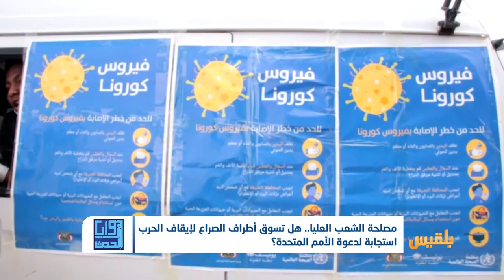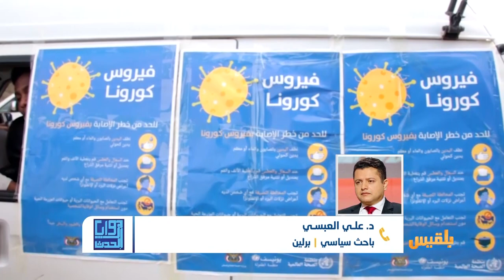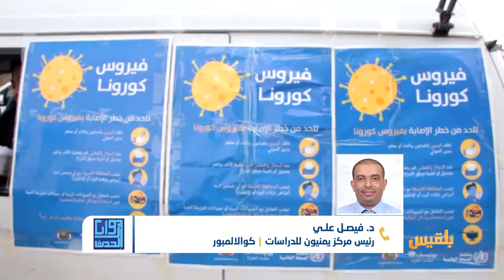زوايا الحدث | بعد ترحيب الأطراف.. هل ستنفذ الهدنة استجابة للدعوة الأممية لمواجهة كورونا؟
ما مدى جدية أطراف الصراع في اليمن بعد إعلان استجابتها لدعوة الأمين العام للأمم المتحدة لإيقاف التصعيد والتركيز على مواجهة وباء كورونا؟